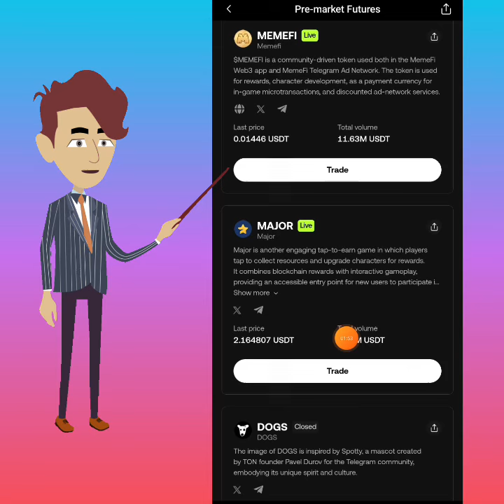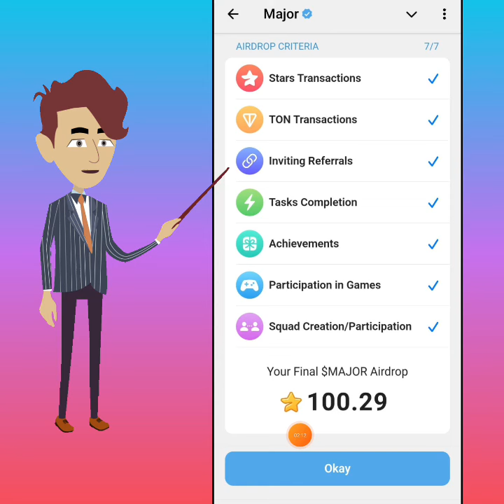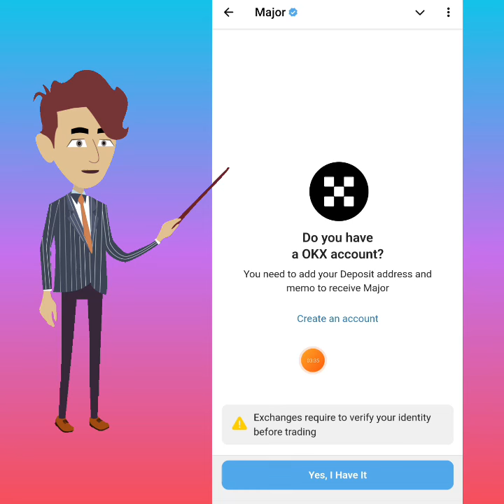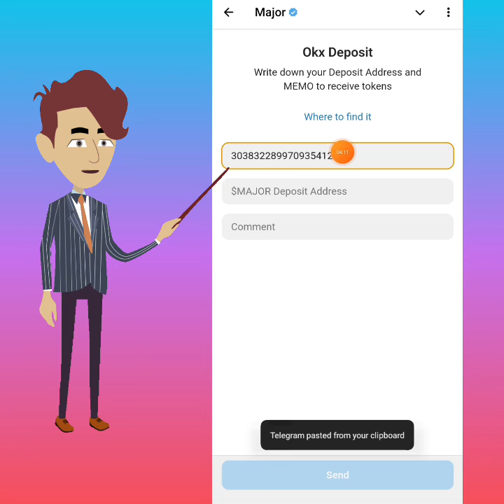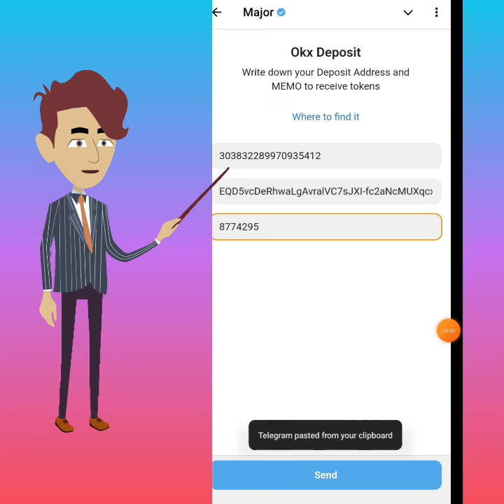Major AIRDROP tutorial sa pag request ng withdrawal